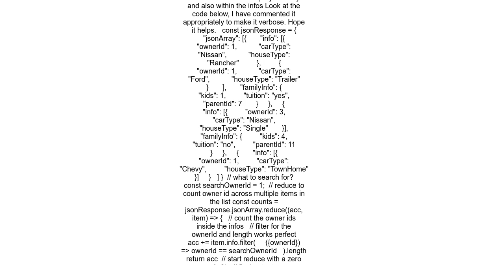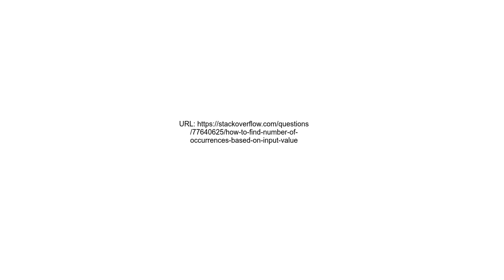How to find number of occurrences based on input value